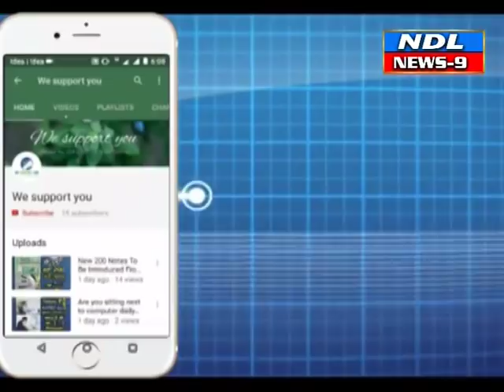నంద్యాలలో KTM బైక్ విన్యాసాలను చేస్తున్న రైడర్స్ ను అదుపులోకి తీసుకున్న పోలీసులు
Nandyal news9-నంద్యాలలో KTM  బైక్ విన్యాసాలను చేస్తున్న రైడర్స్ ను అదుపులోకి తీసుకున్న పోలీసులు